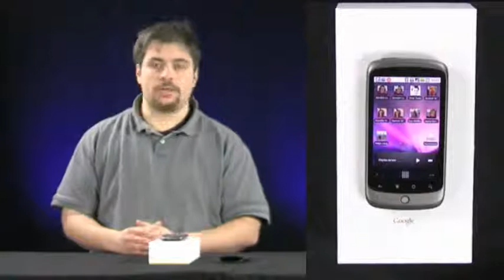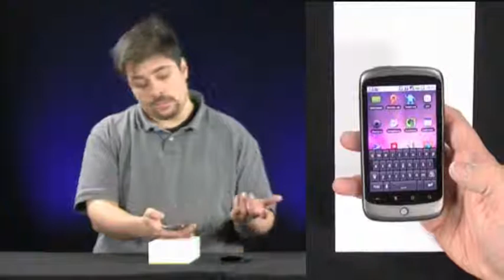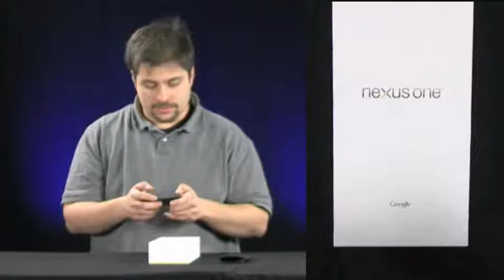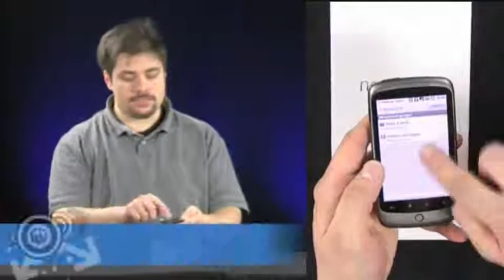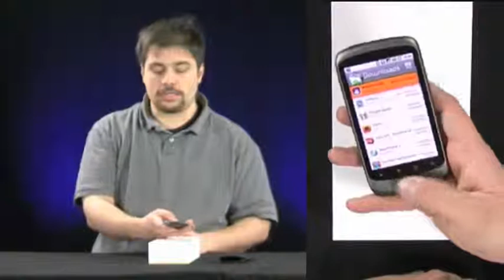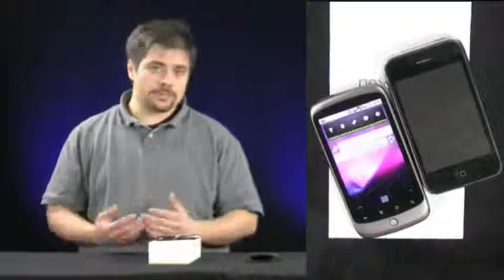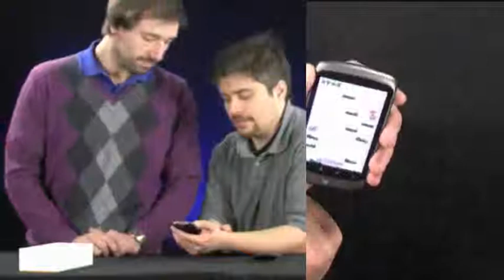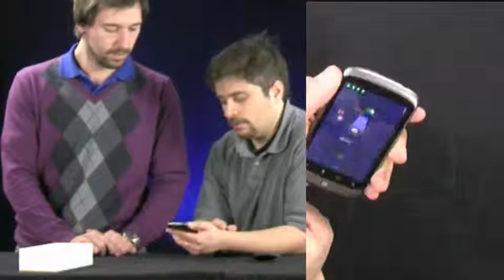DigitalUpgrade S02E04 - Google NexusONE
Nach dem etwas gescheiterten G1 von Google kommt Google nun mit seinem Nexus ONE an den Start. Wir schauen uns mal das Gerät an und testen es auf Herz und Nieren.
UPDATE: Seit dem neuesten Systemupdate funktioniert auch Multitouch systemweit.
UPDATE (26.03): Nach längerer Benutzung verbessert sich die Akkulaufzeit. Inzwischen hält der Akku mit eingeschaltetem GPS und Wifi auch etwas länger als einen Tag. Ist damit also konkurrenzfähig mit dem iPhone.